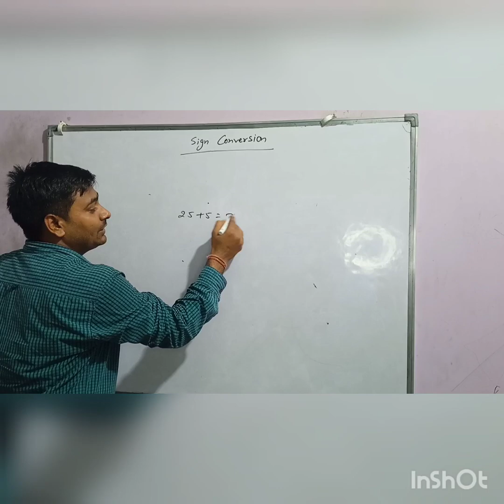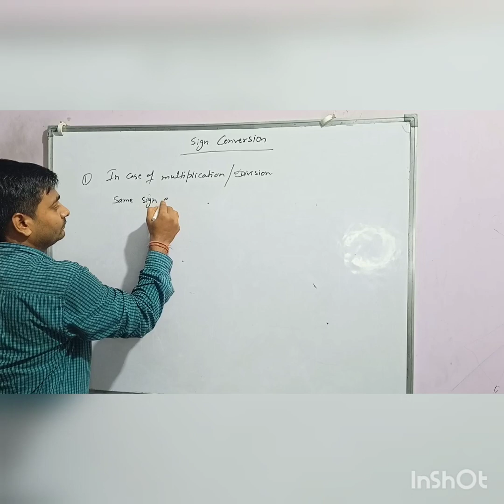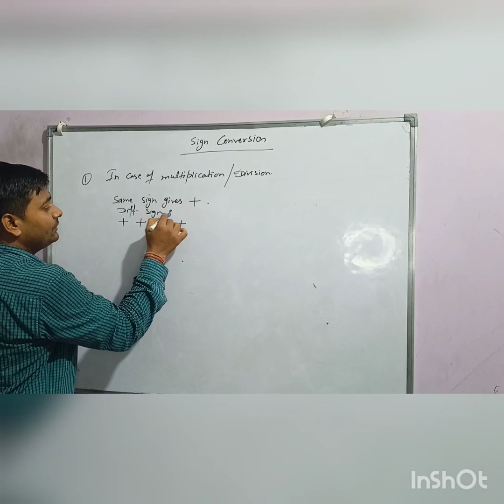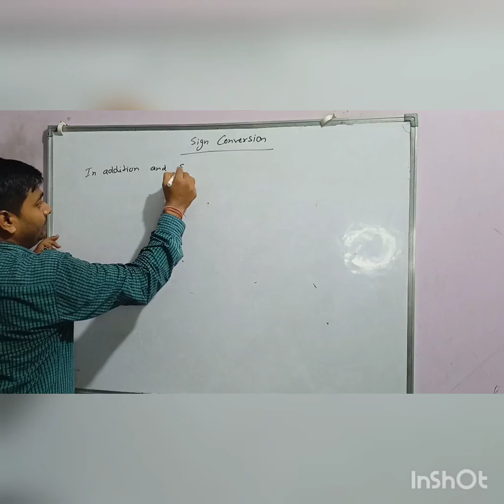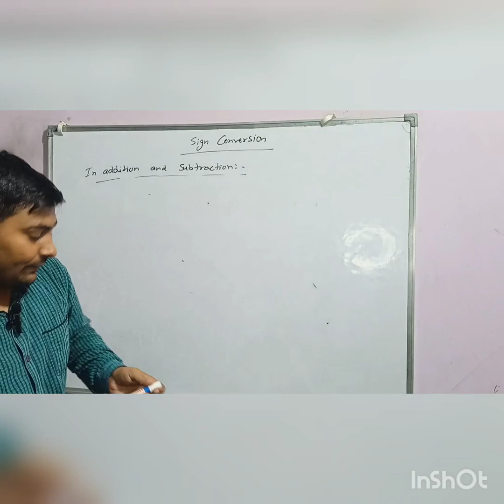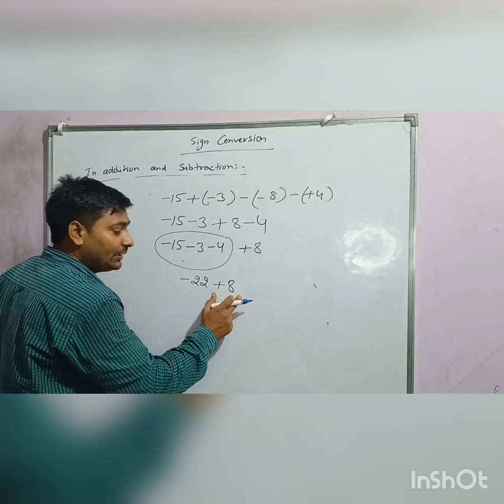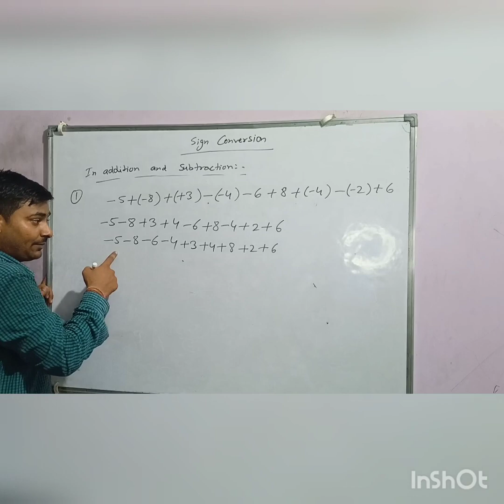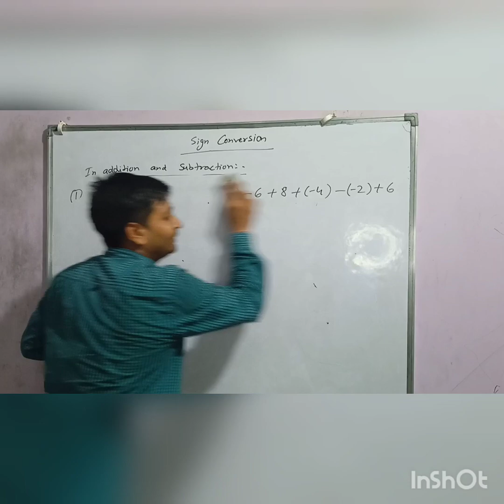new video of sign conversion for class 5th to 10th